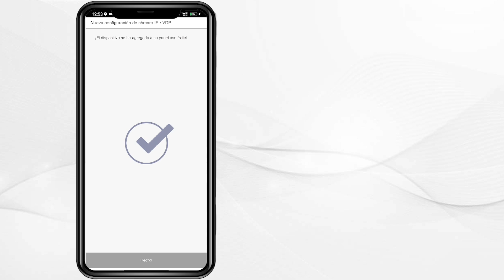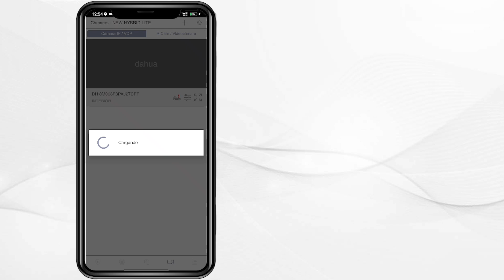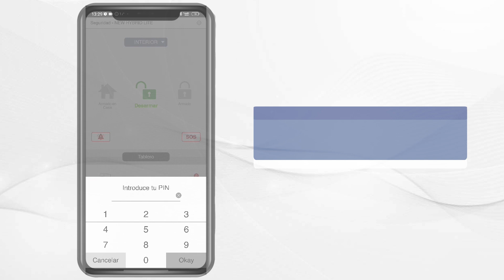DAHUA et VESTA: intégration des fonctions intelligentes les plus avancées du marché | By Demes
Découvrez la synergie révolutionnaire entre les caméras WizSense de DAHUA et le système d'alarme VESTA. L'intelligence artificielle avancée de WizSense rencontre la puissance de réaction immédiate de VESTA, offrant une protection totale. Faites l'expérience d'une sécurité sans précédent qui redéfinit les normes de surveillance et de réponse en temps réel.

Qui sommes-nous?

68 Avenue des Guilleraies, Rez de Chaussée 92000 Nanterre, France